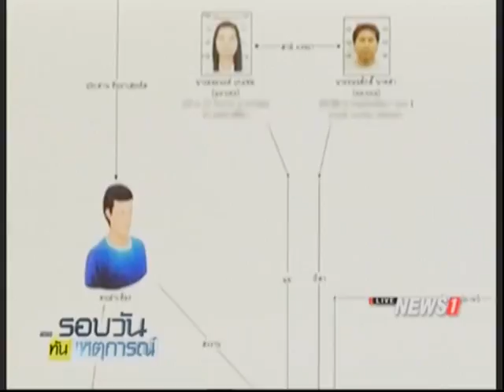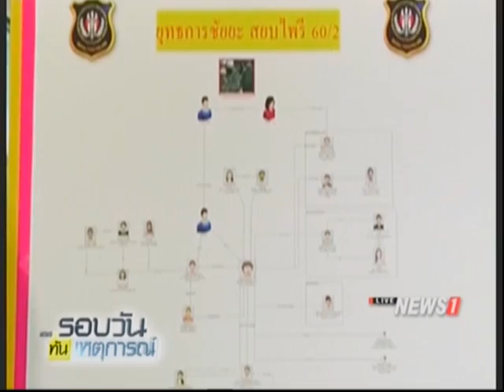"เบนซ์ เรซซิ่ง" นำหลักฐานชี้แจงรถหรู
2017/02/17 "เบนซ์ เรซซิ่ง" นำหลักฐานชี้แจงรถหรู